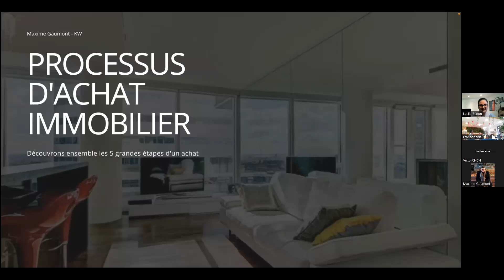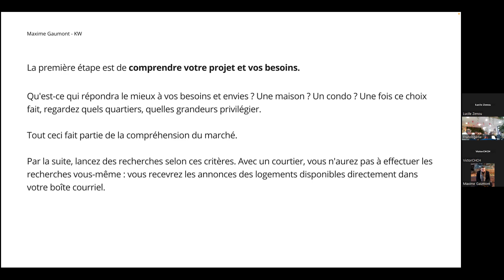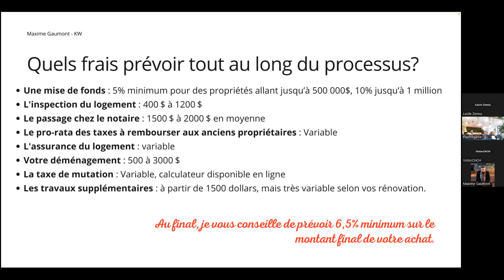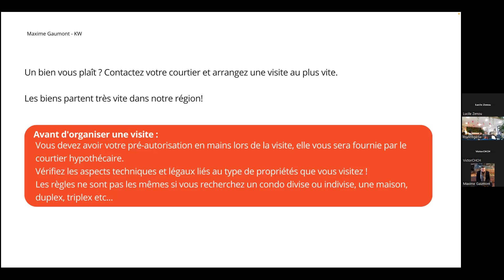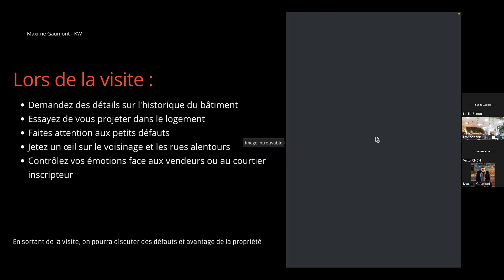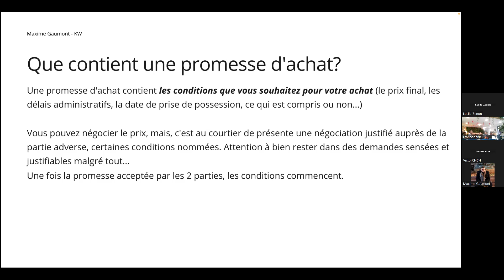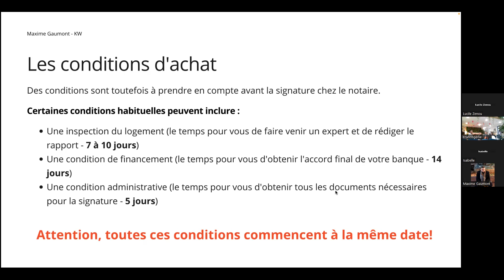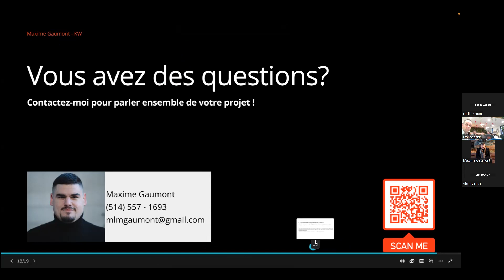6@8 : Premier achat immobilier au Québec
L'achat immobilier au Québec est un projet que vous avez en tête mais vous ne savez pas trop par où commencer ni comment ça marche? Venez découvrir tout ce que vous devez savoir sur ce sujet !

Nous recevrons Maxime Gaumont le mercredi 3 mai dès 18h. Il saura vous guider, vous conseiller, répondre à vos questions et vous donner des astuces.

Lui-même expatrié français à Montréal depuis plusieurs années, il comprend les enjeux de l'expatriation. C'est pour cela qu’il accorde énormément d'importance à venir en aide aux nouveaux arrivants et personnes bien établies pour les accompagner dans leurs différentes transactions immobilières, que ce soit au niveau de la location, de l’achat ou de la vente.